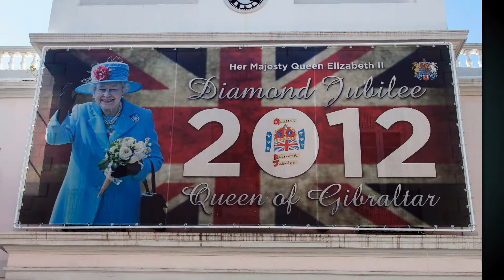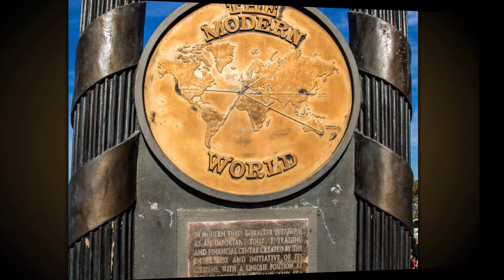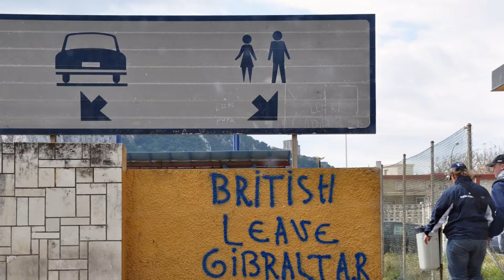GIBRALTAR - A SLIDESHOW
Thypical pictures from the navel of the world.